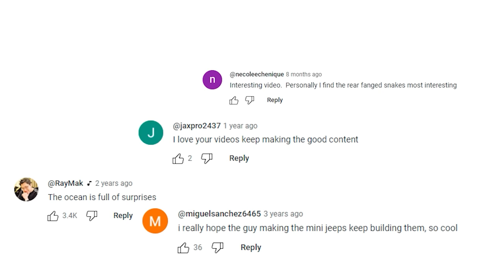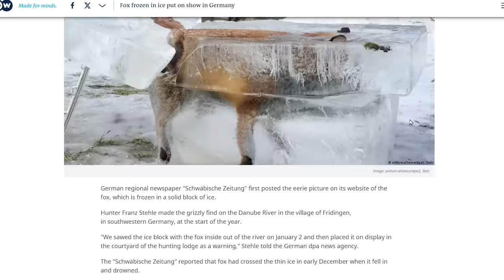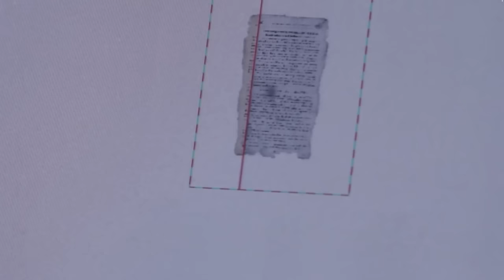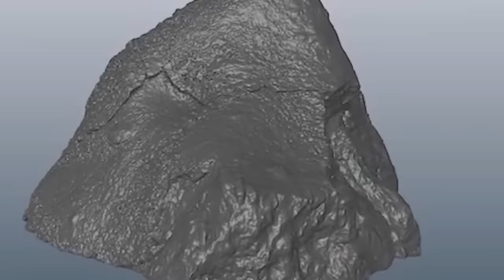They Found Frozen in Ice What No One Was Supposed to See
Hey there, frosty friends and curious minds! Get ready to have your minds blown with some of the most jaw-dropping finds ever unearthed from the icy grips of our planet. From ancient mysteries frozen in time to bizarre artifacts that'll make you do a double take, we've got it all. So, grab a cozy blanket, maybe a hot cocoa, and let's embark on this frosty, fun-filled adventure together. You won't believe what's been hiding beneath the ice! Here are 20 jaw dropping discoveries found frozen in ice!